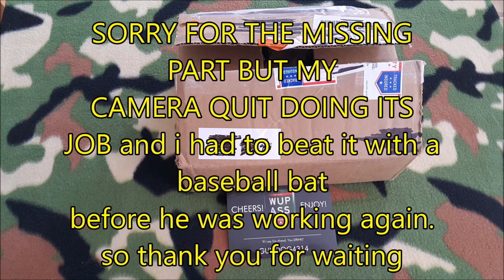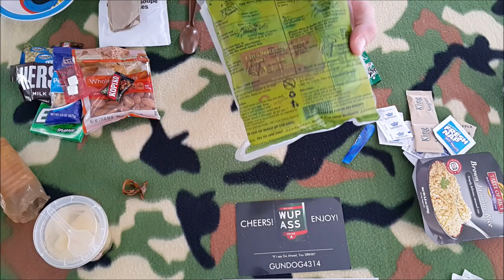MRE REVIEW taste test homemade by gundog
MRE REVIEW TASTE TEST HOMEMADE BY GUNDOG4313